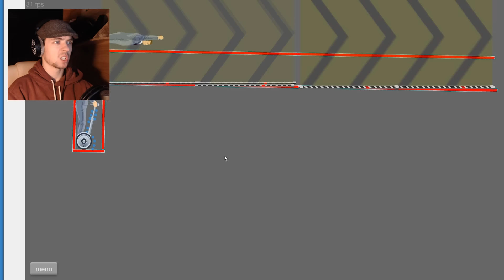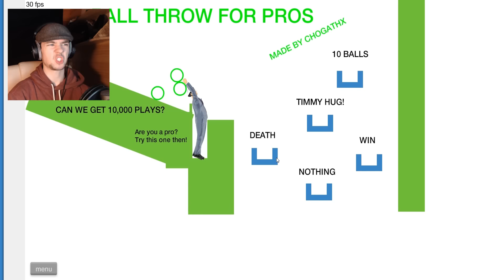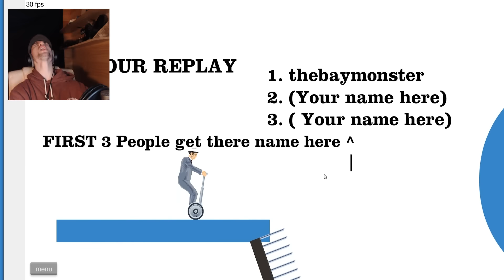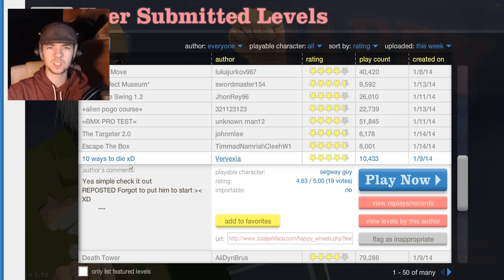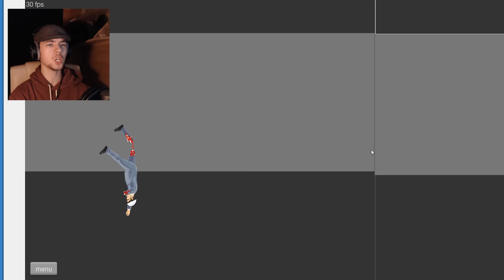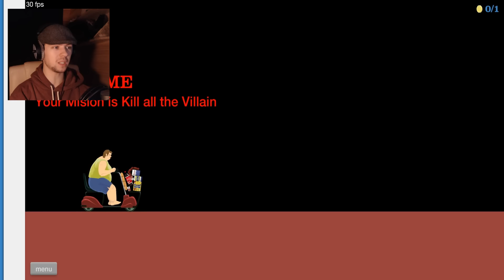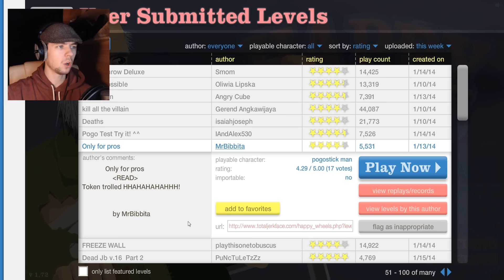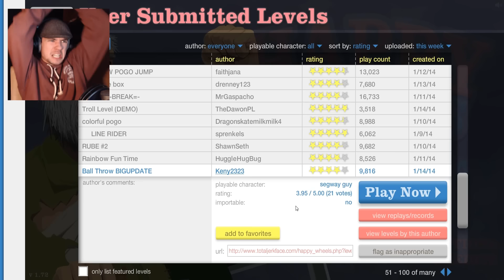Happy Wheels - Part 11 | SO MANY IMPRESSIONS!!